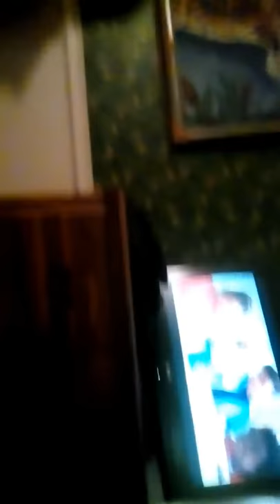Ceiling Fan in D-Minor